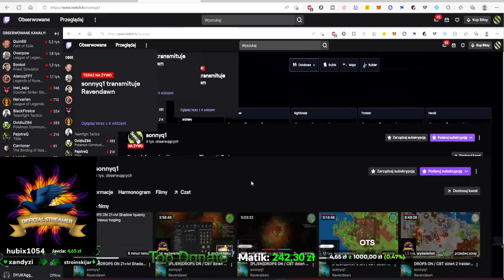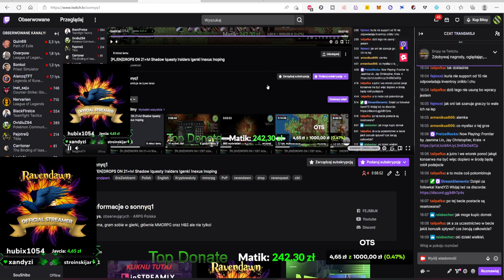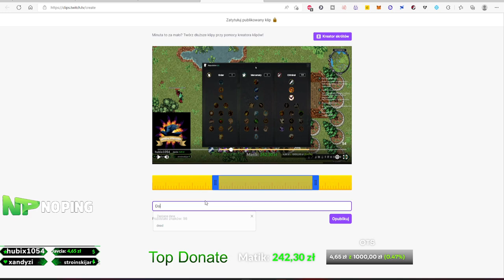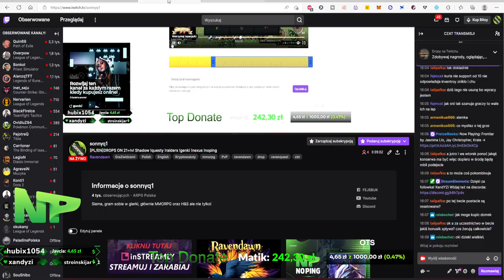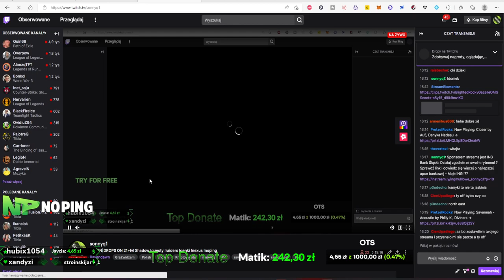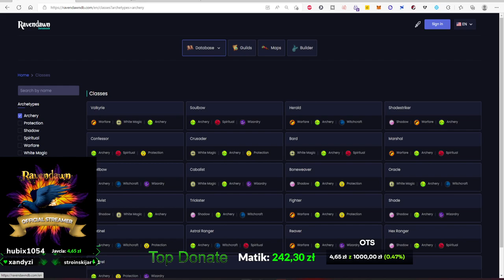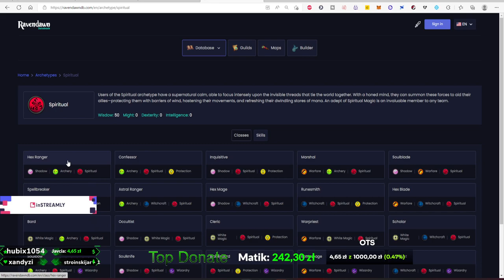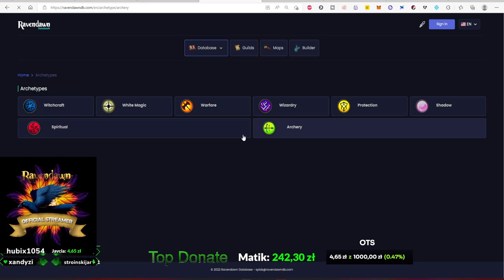CBT Dzień 4(2/2) - Shadow Build - Ravendawn Online - Gameplay PL